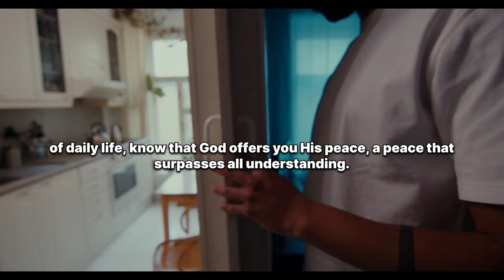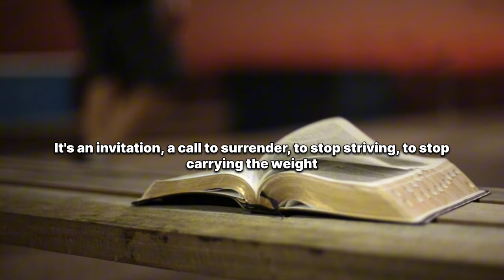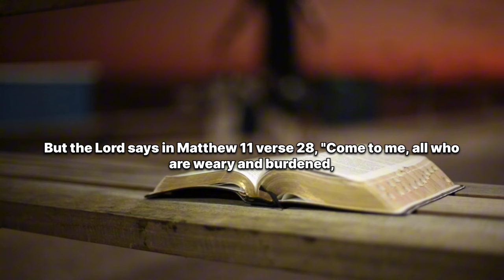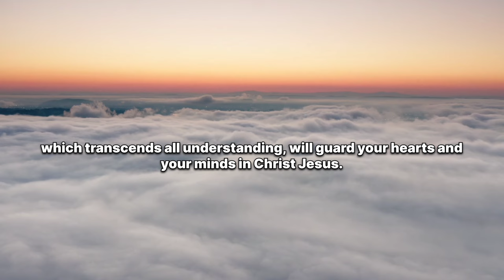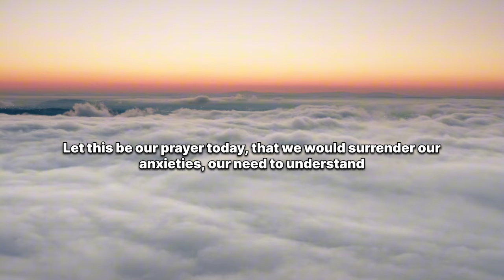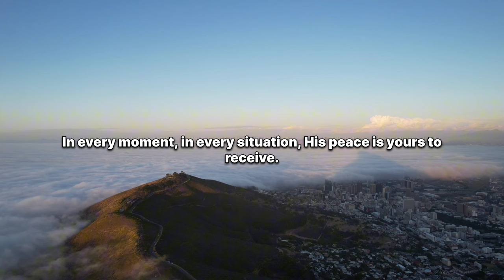🙏🏼 A Powerful Morning Prayer to Ignite Strength ✨ in Your Spirit ✝️ | Blessed Prayer for Strength 🤲🏼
Start your day with this powerful morning prayer to ignite strength in your spirit. Whether you're feeling overwhelmed, lost, or simply in need of renewal, this prayer invites God's peace, courage, and strength into your life. Take a moment to connect with the Lord, release your worries, and embrace His divine guidance. Let this prayer empower you to face your day with faith and confidence.

Join us as we pray for strength, trust in God’s promises, and grow in His love. Remember, you are never alone—God is with you every step of the way.

with God today. If this prayer touched your heart, share it with a friend who might need it.